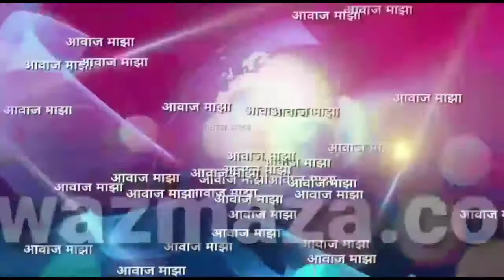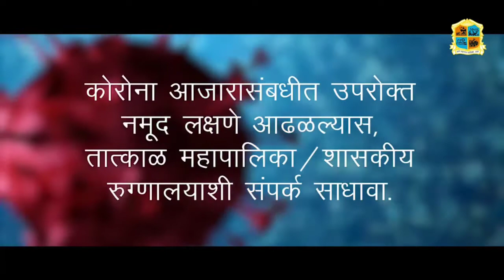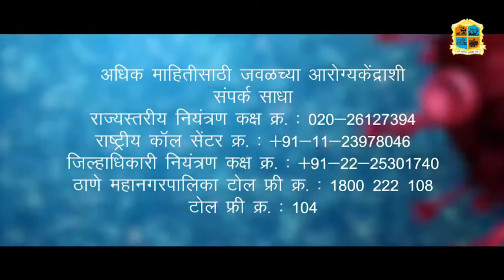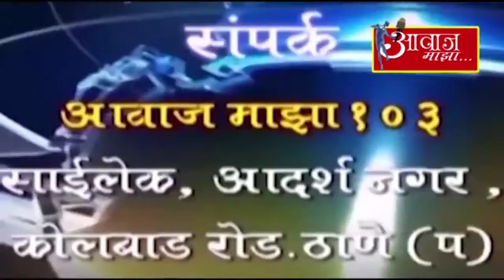Aawaz maza 18.8.20